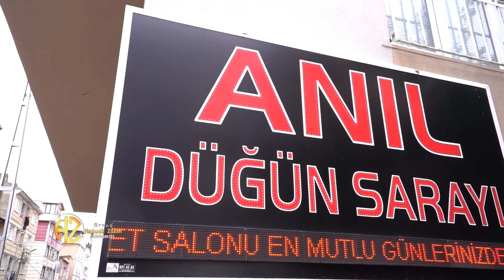مقدمة عرسان | رمضان و فله | اعراس عفرين قرية قسطل خضريو Dawate | Ramadan & Fele | Part 1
【 Group_Hamoode_Zozan 】
                              → Video 4K
■            مدير إخراج التصوير المرئي والمونتاج
                         【 حمــــودة زوزان 】

               ▪أحدث كاميرات 4K
               ▪تصوير كافة المناسبات والاعراس ?

■                              تنبيه هام :  ⚠️
                   الرجاء عدم إعادة رفع الفيدهات
                        تابع للقناتنا على اليوتيوب